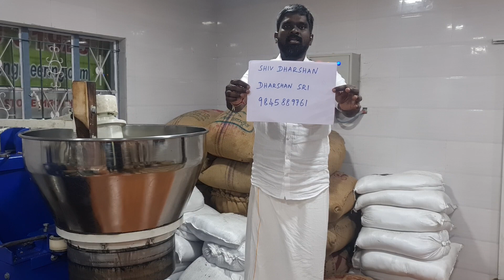REPLY TO BAD COMMENTS PEOPLE. automaticmarachekkumachine 7339197774 zentech engineering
ZEN TECH ENGINEERING, VILANKURICHI, COIMBATORE, TAMIL NADU - 641035.

Voc 8 to 20 kgs.195000+ 18% GST  = 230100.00

Voc 12 to 30 kgs.295000+18GST=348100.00  ( With RPM  controller = 320000 + Gst )

Voc  15 to 50 kgs  400000+ GST = 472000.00 (This Price with RPM CONTROLLER)

SS Ural voc 6to18kgs 280000 +18% GST = 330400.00

Voc 8 to 20 kg 100% SS STAINLESS STEEL MACHINE 400000+ GST = 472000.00

Nethaji ( Rotary Machine )  250000+18% GST = 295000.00

MACHINE RATE IN USD:

Voc 6 to 20 kgs. : 3000.00 USD.

Voc 10 to 30 kgs. : 4250.00 USD. (With RPM CONTROLLER  4650.00 USD.)

Voc 15 to 50 kgs : 5750.00 USD. (This price with RPM CONTROLLER)

SS Ural voc. 6 to 18 kgs. : 4100.00 USD.

Voc 8 to 20 kg 100% SS STAINLESS STEEL MACHINE : 5750 USD

Nethaji ( Rotary Machine )  8 to 15 kgs. : 3750.00 USD.

We take USD Rate : 75.00 INR= 1 USD.
For Abroad we will give some extra spare.

MACHINES DETAILS:

V.O.C Machine : Automatic Machine
 ( Wood )

Ulakkai (Top Wood) Life: 10000 kgs  Seeds can Crush
Ural Life (Bottom Wood): 20000 Kgs Seeds can Crush
20 kg machine Ulakkai Replacement :  7000 +18% GST
30 kg machine Ulakkai Replacement: 9000+ Gst
20 kg Ural Replacement :  8000 +18% Gst
30 kg Ural Replacement: 12000 + 18% Gst
Power Required : 3 hp 3 Phase and Also Run in Single Phase Motor.

5 Machines Can run by Single Person.
Heat Produced: Minimum 10 Degree Centigrade, Maximum 40 Degree Centigrade.
RPM: 16 to 18
You can crush any oil in this Machine.

Nethaji  ( Rotary Machine - Iron )

Ulakkai Life (Top Casting): 30000 Kgs Seeds can Crush
Ulakkai Life( Bottom Casting): 30000 Kgs Seeds can Crush
Ural and Ulakkai Rework: 4000+18 % GST.
Heat Produced: Minimum 50 Degree Centigrade, Maximum 80 Degree Centigrade.
RPM: 45.
    All values are Dependent upon  QUALITY, PROPERTY, VARIETY and MOISTURE of the SEEDS.

    Kindly Watch All videos for your all doubts.
Our videos will helps you.

IMPORTANT NOTES:

    Wood and stone machine both are same price.
Machine Delivery Time : 10 or 30 Days.
Validity : 20 Days.
If you  Need single phase  3 hp motor it's available for Voc 18 kg machine only.
     We using THE WORLD'S NO.1  SIEMENS MOTOR and BONFIGLIOLI GEARBOX AND GEAT MOTORS.

 This is very very important:

    You don't worry about 70000,  100000 other companies machine. You calculate output of machines. And also don't miss your dream machine for 5000 or 10000.
Thanks.

      Service cost may vary depending upon the distance.
     You Need to pay transport costs of machines and  service engineer transport cost, Accommodation and food cost of service engineer.
     If you Need one more day of service you want to pay 1000 extra for service Engineer.
     If WOODEN BOX PACKAGING 5000.00 MORE.

Thanks Regards
ZEN TECH ENGINEERING